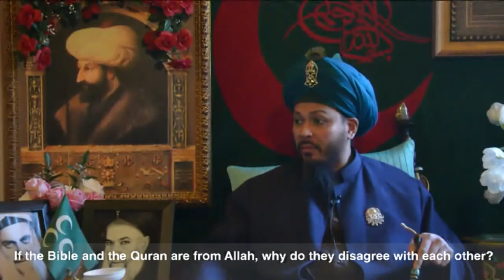誠意的類別：你在那裡？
魯克曼和卓的主麻後教導
鄂斯曼道場，紐約
1月16, 2015